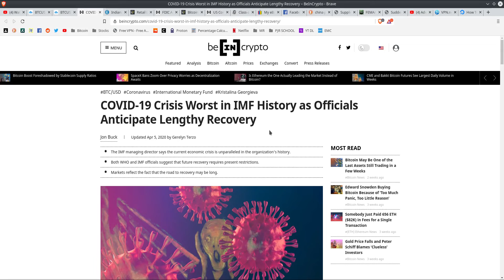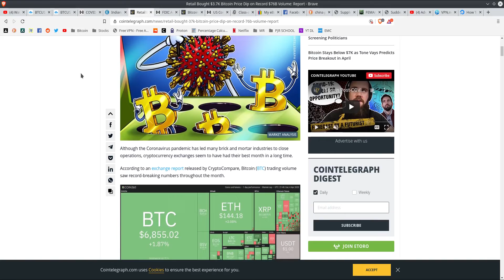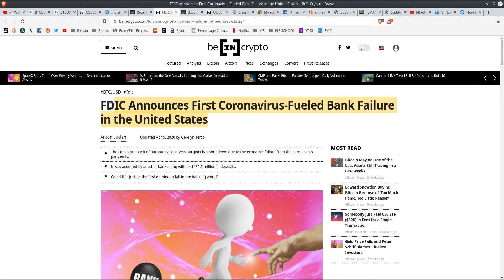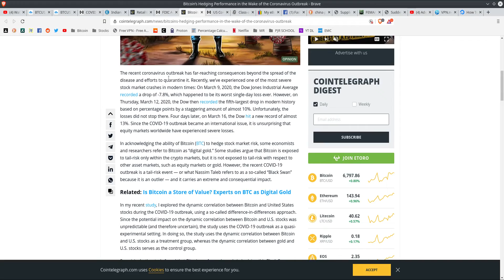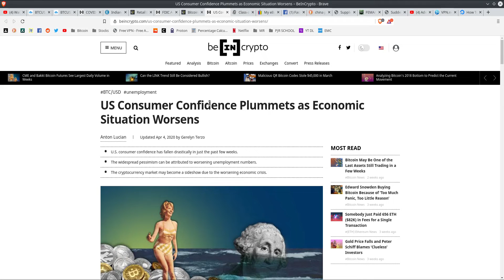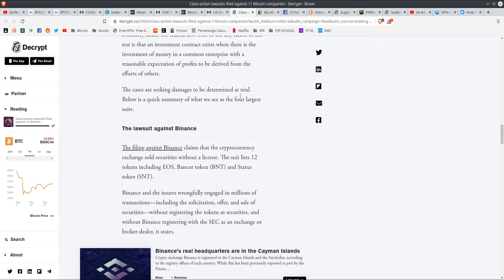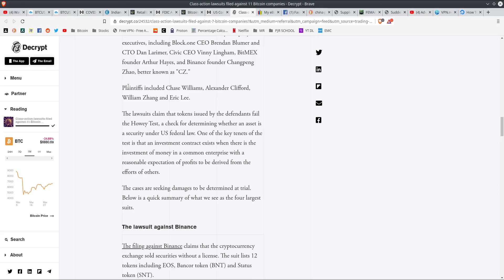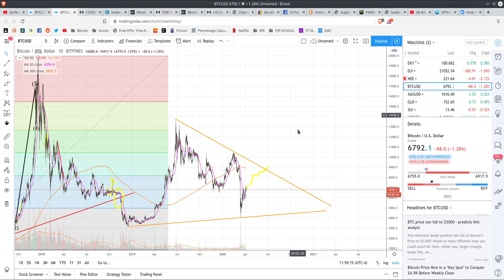How will recent world events affect Bitcoin????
Download Brave browser! Free and secure crypto currency based web browser